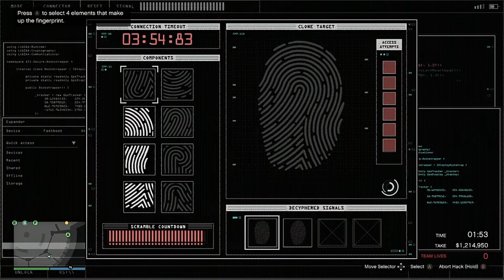THE BIG CON UNDETECTED CASINO HEIST - GTA ONLINE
In this Video is, The Big con Heist, Undetected. This is my gameplay of how it turned out.